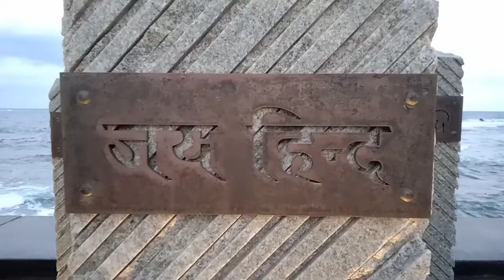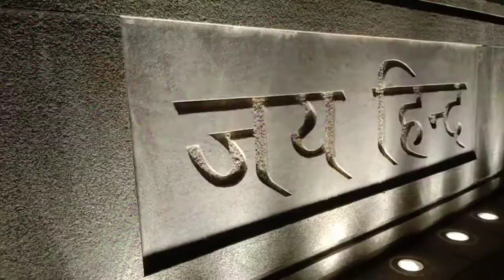1st tricolour hoisting in india 🇮🇳|| Port Blair || Andaman